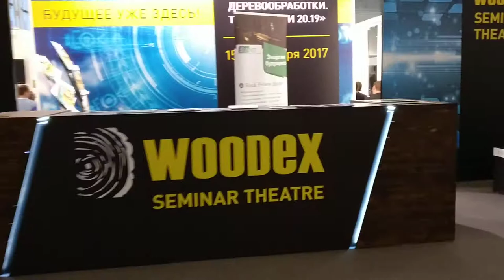ВЫСТАВКА WOODEX 2017 продолжение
выставка оборудования